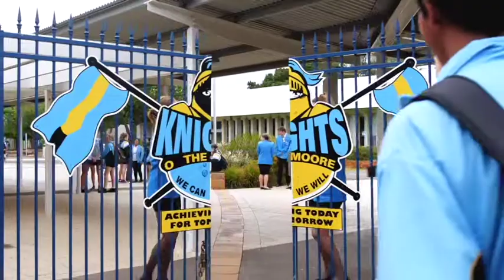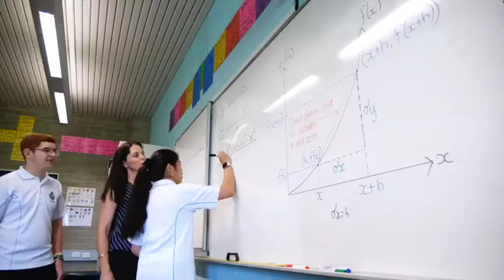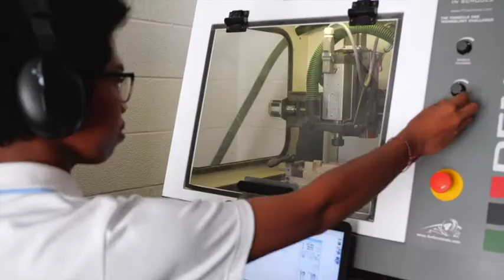Newton Moore Senior High School